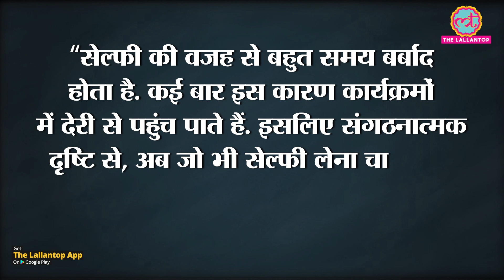MP minister Usha Thakur का फरमान- सेल्फी चाहिए तो 100 रुपए जमा कराओ, बुके की जगह किताब गिफ्ट करो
Madhya Pradesh minister Usha Thakur, known for her contentious remarks, has sparked a new controversy with her demand of Rs 100 from everyone seeking selfies with her. Thakur said that as clicking selfies is a "time-consuming process" that leads to delays in her programmes, she will charge 100 rupees from anyone wanting a photo with her. The amount, she said, will be deposited in the BJP's coffers for party work. 55-year-old Thakur, state minister for culture and tourism, was in Madhya Pradesh's Khandwa, some 250 kilometres from Bhopal, on Sunday when scores of BJP cadres gathered around her for a selfie. This led to a delay in her schedule. Speaking to reporters after that, Thakur said, "A lot of time gets wasted in clicking selfies, and often we get late by hours for our programmes. From the (party) organizational point of view, we thought any person clicking a selfie should deposit Rs 100 in the treasury of the BJP's local mandal unit," she said. Watch the video to know more.